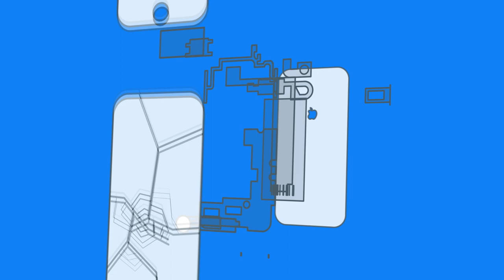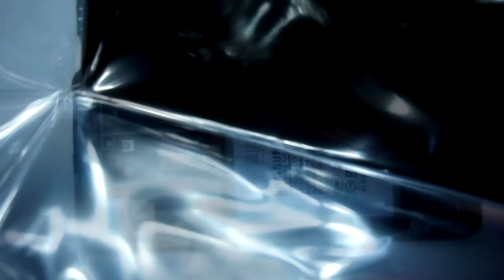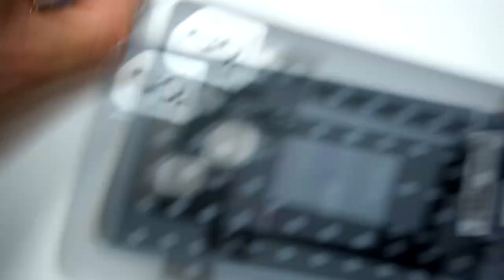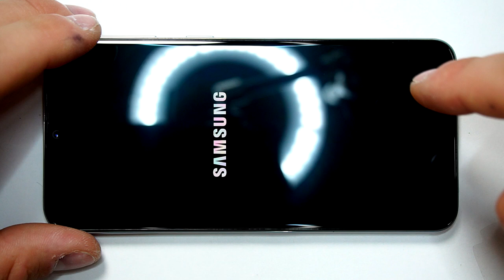Galaxy A40 Screen / Glass Replacement - TheEasyWay - DoItYourself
- coming soon

►Repairkit/ set◄

►► SOCIAL MEDIA ◄◄

►►Support Me◄◄

►► Tutorial requests ◄◄